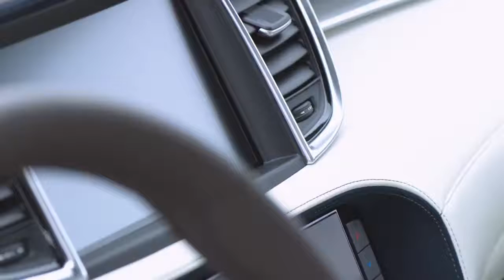2019 Infiniti QX 50 - Interior Highlights